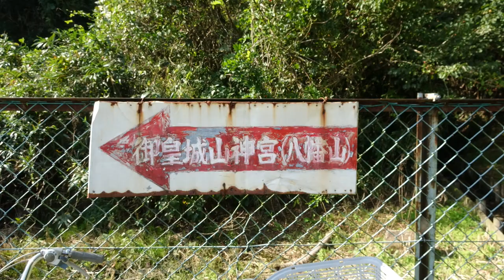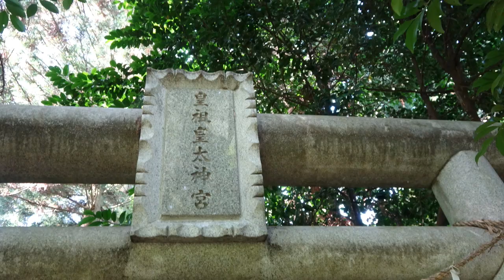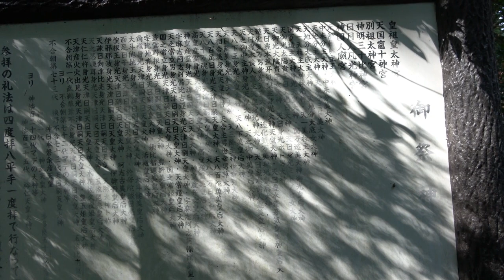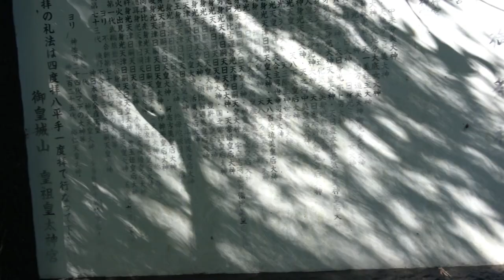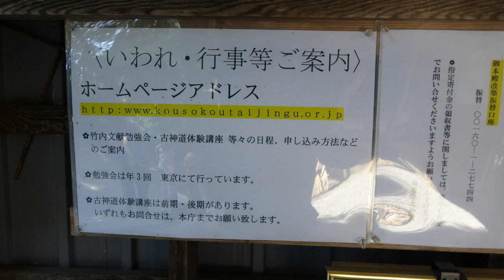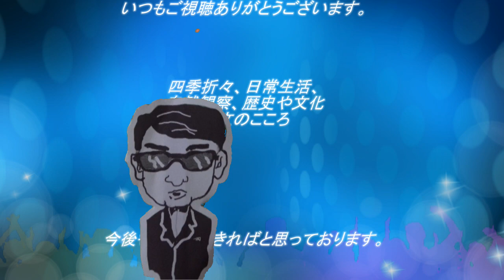【竹内文書の元宮】 皇祖皇太神宮 古神道は質素なもの！感謝すること！手を合わせること！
ヒヒイロカネはありませんでしたが、さび付いてもろくなる金属ではなく、ヒヒイロカネ（アルミのようなものかな？）のような精神の存在を知りました。